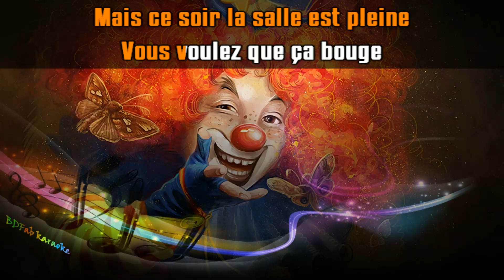Soprano - Clown (chœurs) (2014) [BDFab karaoke]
Bon chant !

Fabien